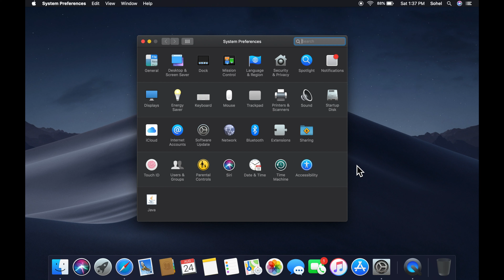How to Change your Mac Computer’s Name